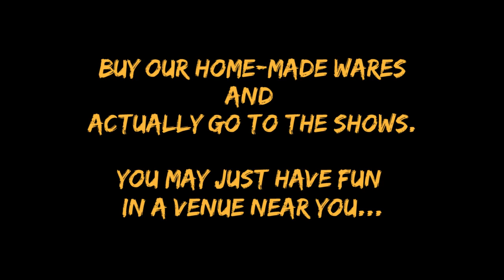Duckisode 79 - The 1000KM Scene & Jules Tattoo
This Duckisode features The Berkshire Hunting Club.

WE THANK YOU for being fans of the Best of our Untertainment.

No budget is ever harmed in the making of anything we do... yet. Imagine if you paid